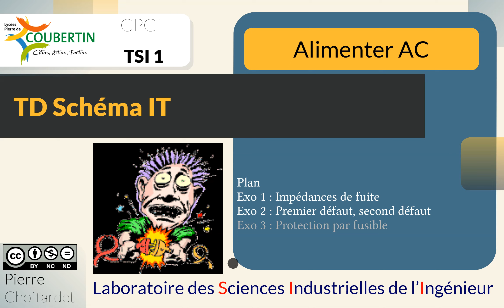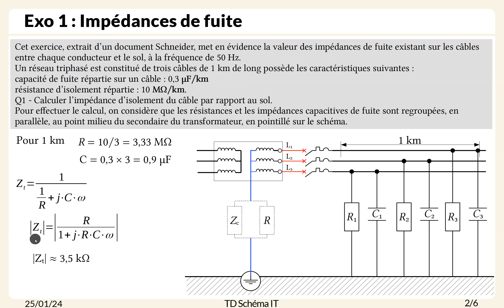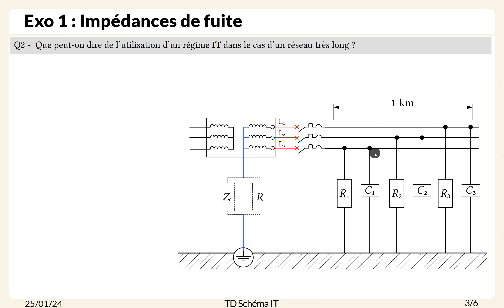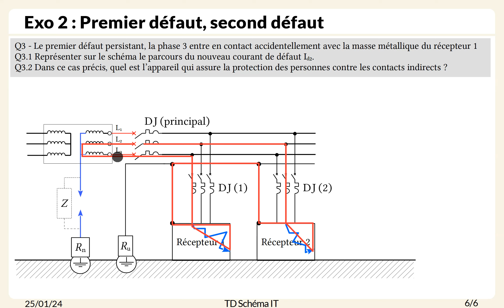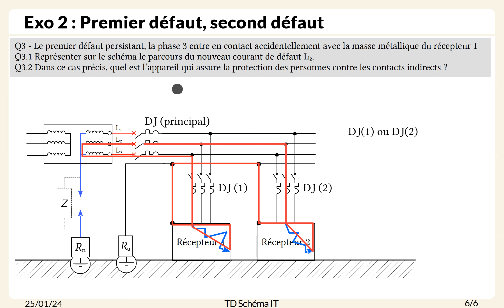TD Schéma de liaisons à la terre : IT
Exercices régimes de neutre IT
1 : Impédances de fuite
2 : Premier défaut, second défaut